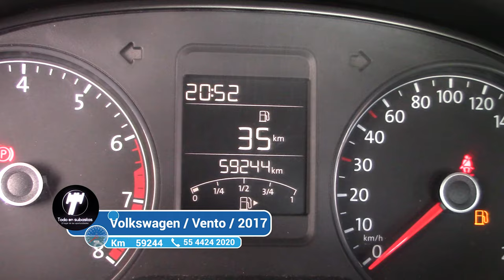Volkswagen / Vento / 2017 - 4341